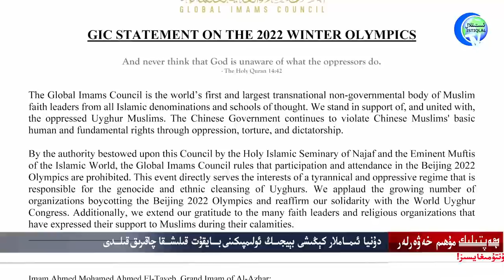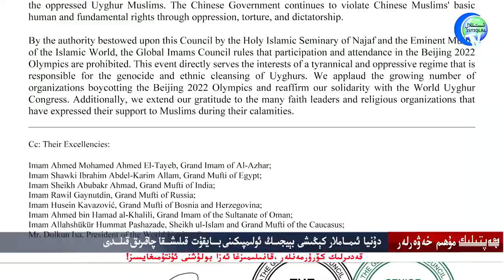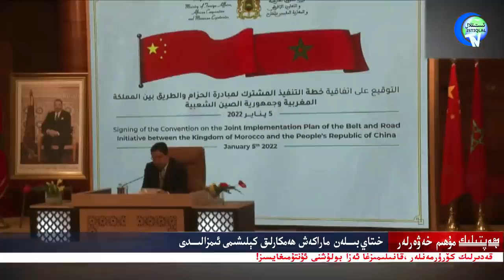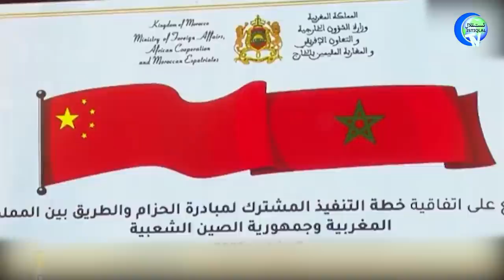ھەپتىلىك مۇھىم خەۋەرلەر 2022-01-09